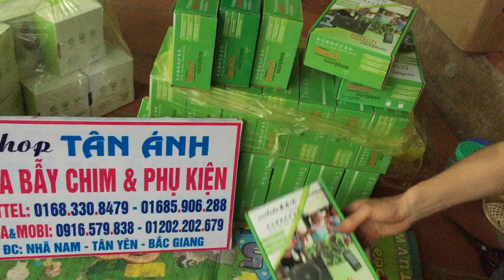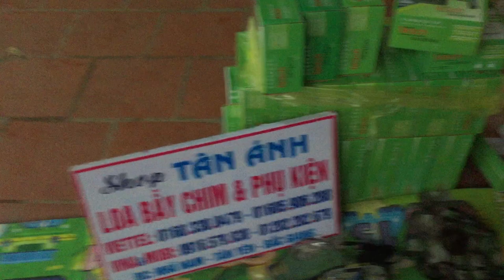LOA BẪY CHIM PHIÊN BẢN MỚI NHẤT 2018 Lh 0916579838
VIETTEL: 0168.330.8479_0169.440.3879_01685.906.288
LOA BẪY CHIM WE PHIÊN BẢN MỚI NHẤT 1018 VỚI NHIỀU TÍNH NĂNG CHUYÊN NGHIỆP.